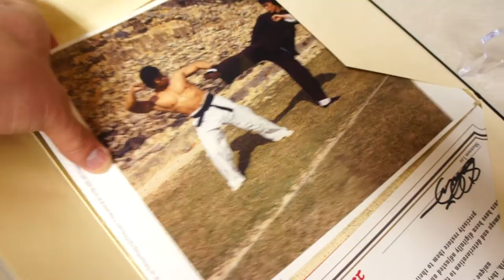Limited 70th Anniversary Japanese Bruce Lee photo portfolio (2010)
Limited 70th Anniversary  Japanese Bruce Lee photo portfolio. Released in 2010 and only for Japan.
This black photo portfolio book is limited to 700 copies. Contains glossy photos with the Bruce Lee Enterprises
Logo embossed on each photo. Come with a hand signed certificate  of authenticity by Shannon Lee.
These are the most limited photo portfolios made. Made of the 70th birthday celebration of Bruce Lee.